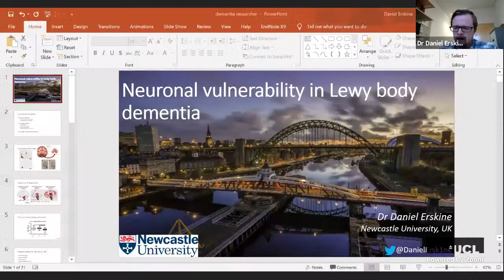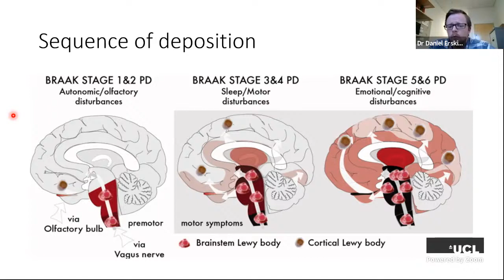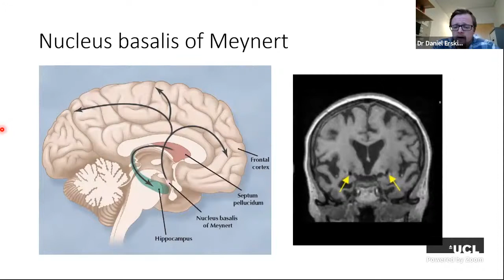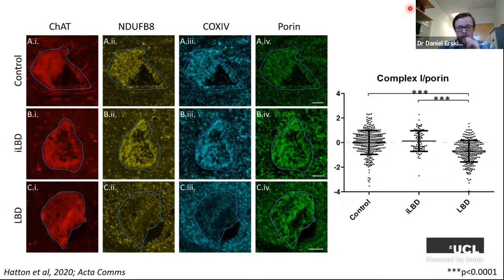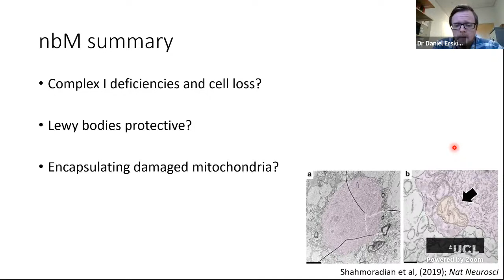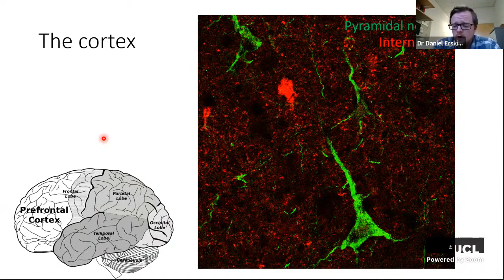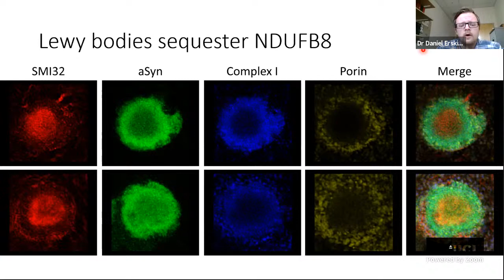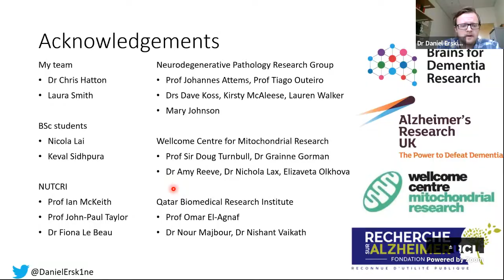Dr Daniel Erskine, Neuronal vulnerability in Lewy body dementia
In this webinar Dr Daniel Erksine, Alzheimer's Research UK Fellow from Newcastle University, presents his research into Lewy Body Dementia. He describes a series of post-mortem studies aiming to understand why Lewy bodies form, their relevance to cellular health, and their role in eliciting symptoms of Lewy body dementia.

Lewy body dementia is the second most common form of dementia and is characterised by the formation of Lewy bodies in vulnerable neurons. Despite the putative view that Lewy bodies spread through the brain and cause neuronal death, few studies have directly investigated the relationship between Lewy bodies and cellular health and death.

This Midday Lecture Webinar was recorded on the 25th November 2020 and is brought to you by the NIHR Dementia Researcher Website, and hosted by Adam Smith, Programme Director at the Office of the NIHR National Director for Dementia Research, University College London.

The NIHR Dementia Researcher website is a one-stop-shop to support Early Career Dementia Researchers from across the world. With daily posts and blogs discussing research and careers, and with listings of of upcoming events, jobs and funding opportunities. To find out more, get details on how to deliver your own webinar please - here you will also find details on up coming webinars.

NIHR Dementia Researcher also publishes a fortnightly podcast, find this on your favourite podcast app, just search for 'Dementia Researcher'.